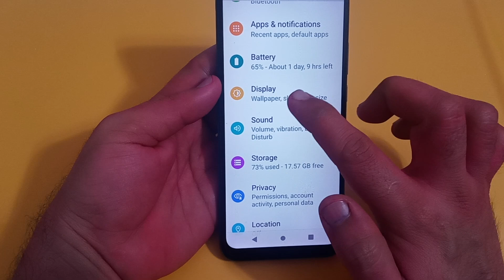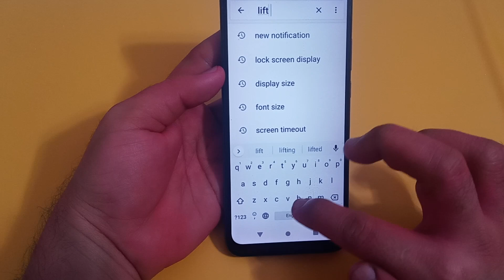Lava z21 mein lift to wake enable Karen, Lava z21 lift to wake setting